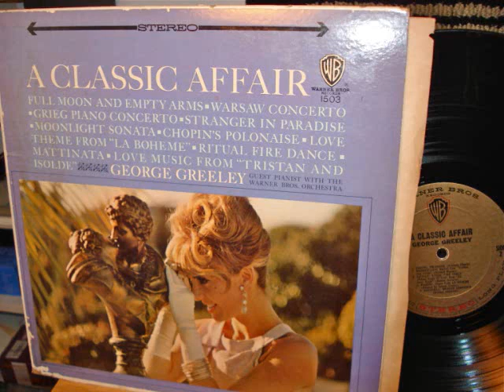WB A Classic Affair GEORGE GREELEY